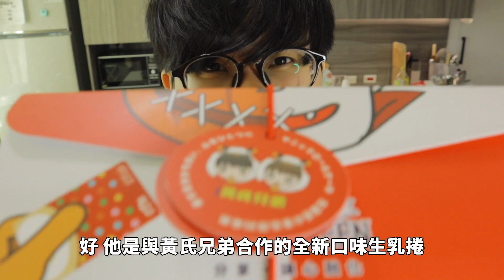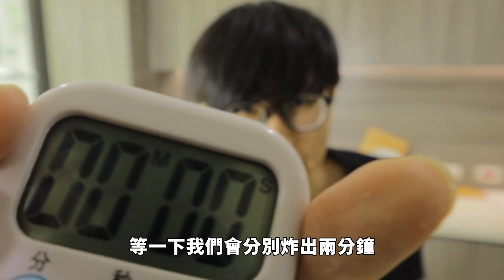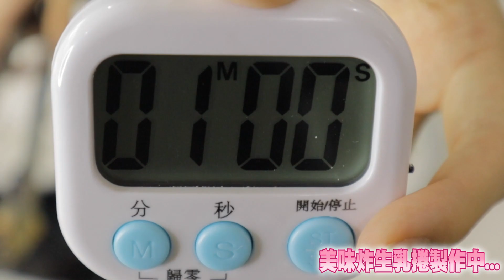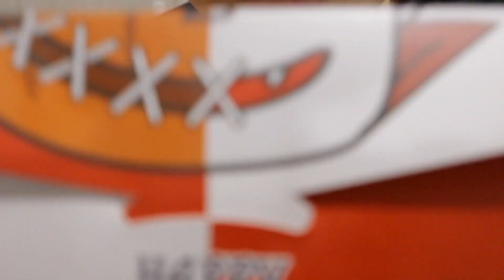【亞尼克新口味】爆乳生乳捲『直接拿來炸！』還打成汁！各種新吃法！Ft 黃氏兄弟 瑋瑋 謙桑【炸廚房系列】【週三驚喜日】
黃氏兄弟 X 亞尼克生乳捲 黑糖珍珠撞奶口味